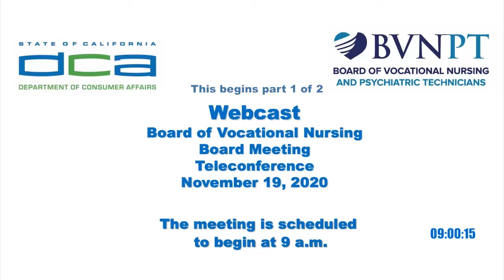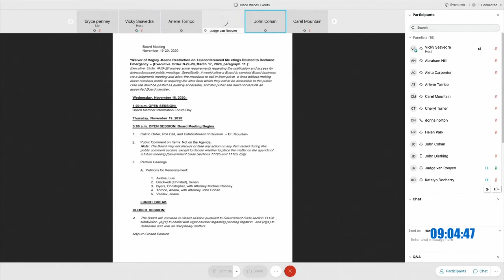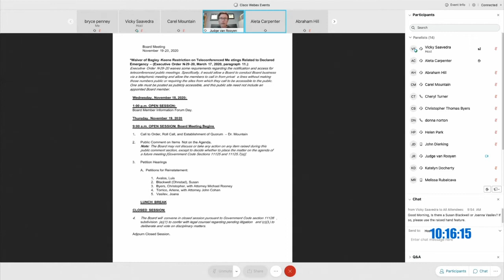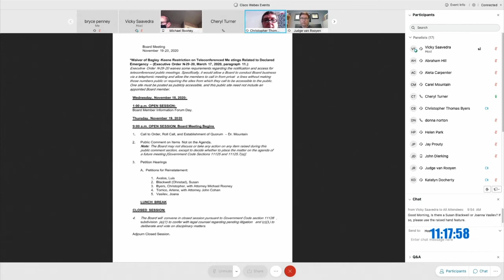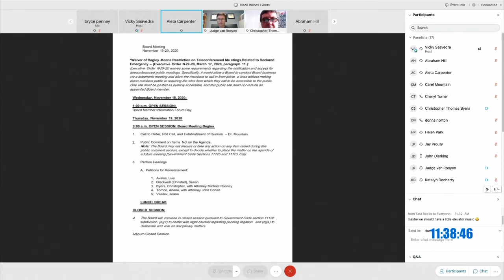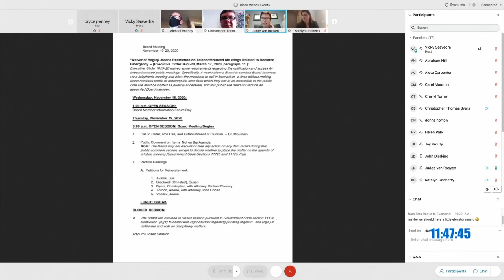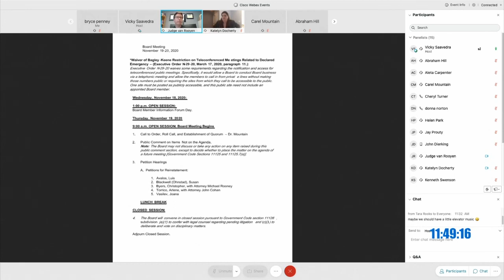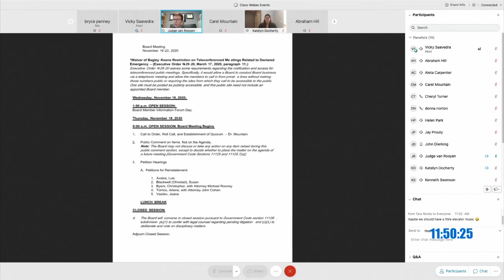Board of Vocational Nursing and Psychiatric Technicians Meeting (part 1 of 2) - November 19, 2020